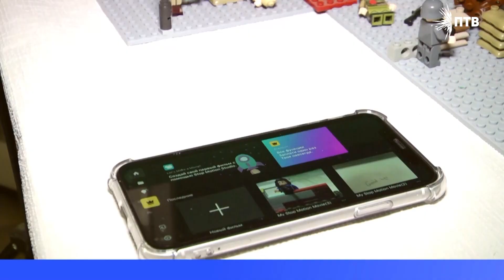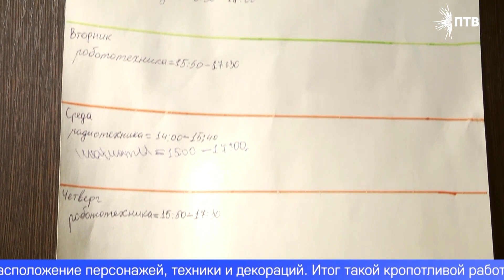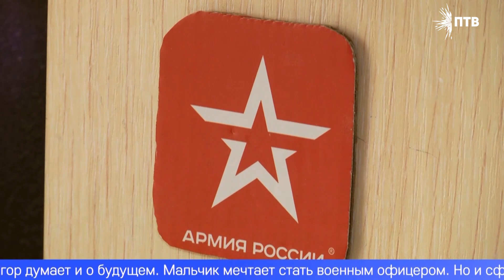Юный первоуралец создает мультфильм по событиям Великой Отечественной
Сам себе режиссёр, постановщик, оператор и монтажёр. 11-летний первоуралец Егор Феденёв решил экранизировать исторические события Великой Отечественной войны. Все персонажи и декорации – из конструктора. Как «собираются» мультфильмы, узнавал Виталий Мотин.